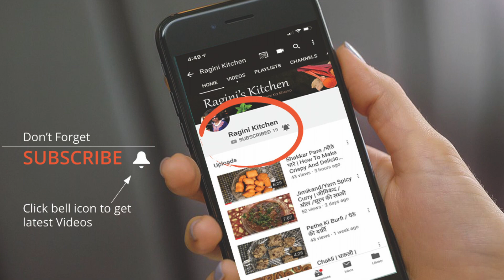Veg Soya Shammi Kabab | Soya Nutri Nuggets Kabab | Vegetable Kebab Recipe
This kabab is super chatpata, and insanely easy to make.